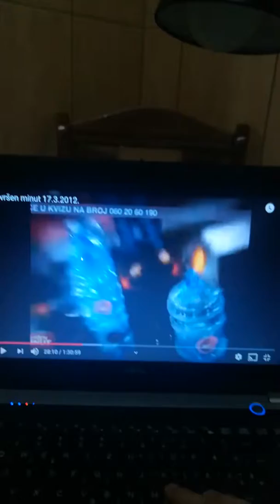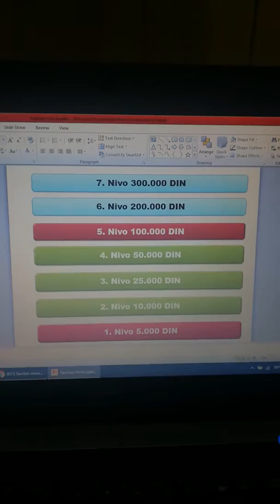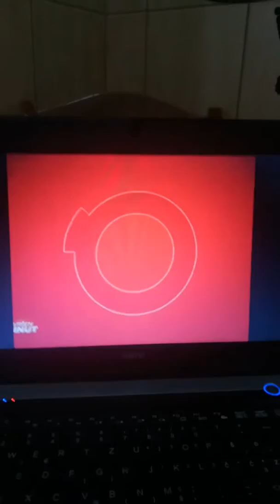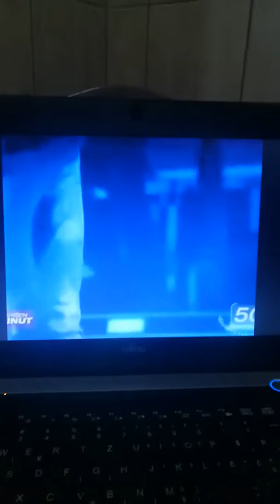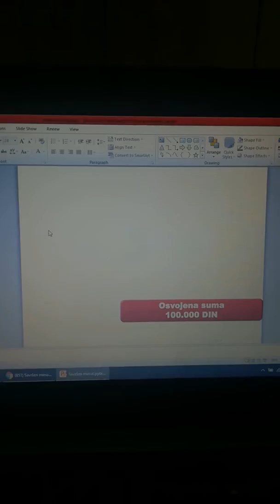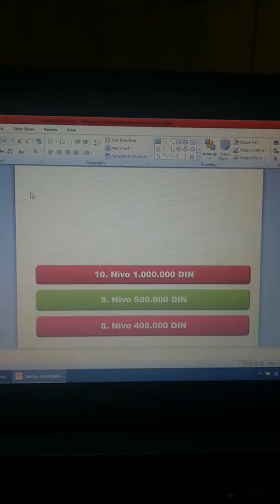Savršen minut 26.03.2020. 3.deo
Zizi koca